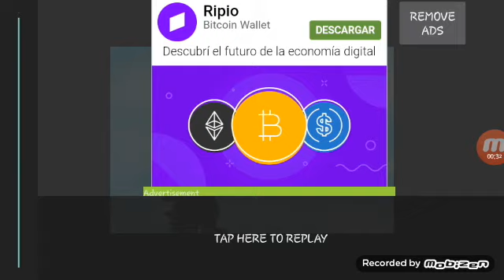Para Godzilla 2021 [Legendary] UwU